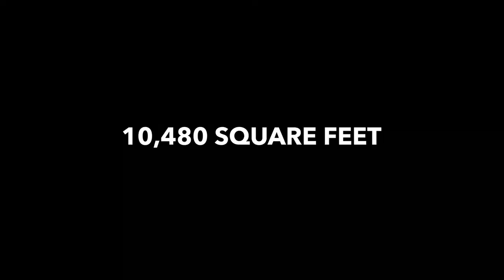Bighorn Trailer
Record Selling Estate in Fountain Hills, AZ.

Spectacular, serene mountaintop estate boasting 360-degree views of the surrounding mountains and city lights. Thoughtfully designed home sold fully furnished in Eagle's Nest, an exclusive guard-gated community. Architectural artistry along with a sophisticated balance of warm contemporary style with commercial grade construction.

Brazilian Tropical Teak ceilings, sparkling Cohiba granite slabbed walls, and Italian Basalt flooring complement the walls of glass throughout that provide a light, bright and airy milieu with breathtaking views from every angle. Generously equipped kitchen with custom German-made Bulthaup cabinets, wine chiller and wine cellar. Resort style outdoor living entails zero-edge pool, spa, outdoor kitchen, shower, bathroom and extensive low voltage lighting system

Home is well appointed with an elevator, high end AV system and smart home system for ease of living. This icon is minutes from downtown Fountain Hills shopping and restaurants and a few minutes' walk from McDowell Mountain Preserve trailhead.